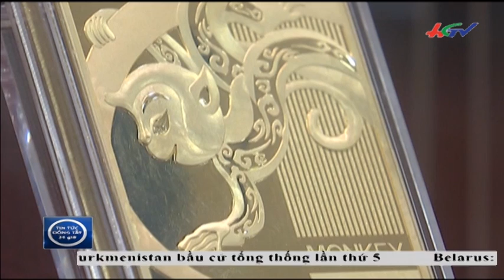HGTV | Đón tài lộc khi cúng Thần Tài?